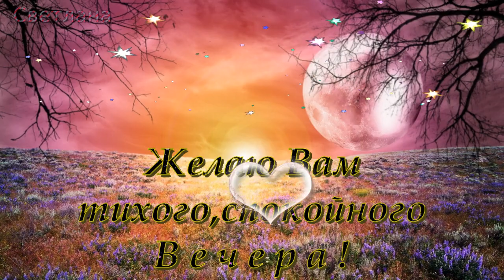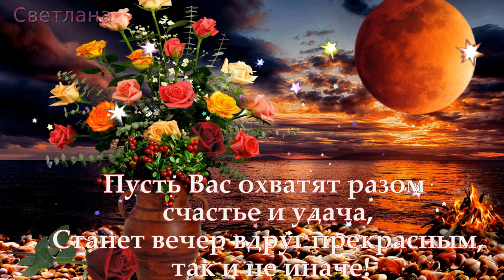Добрый вечер друзья с красивой песней!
Всем желаю доброго вечера!!!  Песня в исполнении Григория Есаяна.